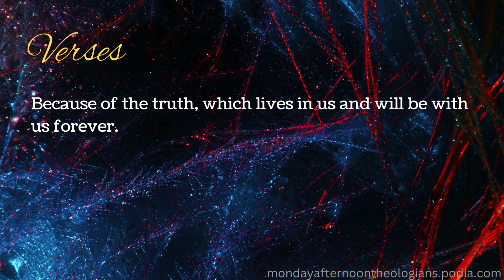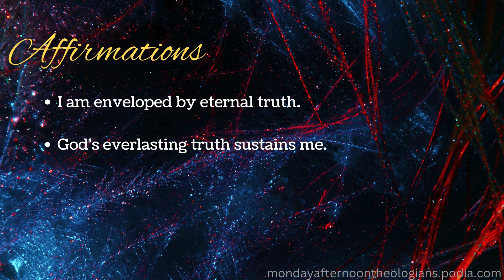God’s Promises in Action 2nd John, Verse 2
Brief Scriptural devotionals to get God's Word into your heart and mind.